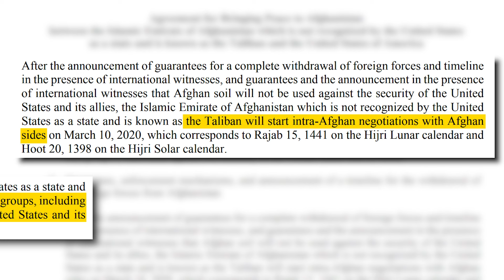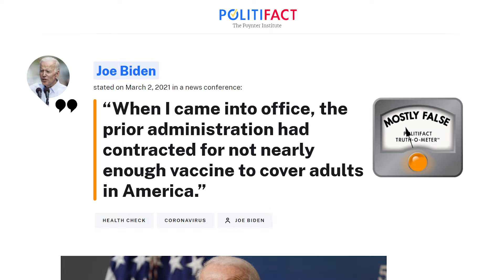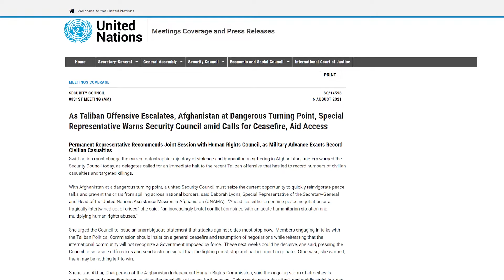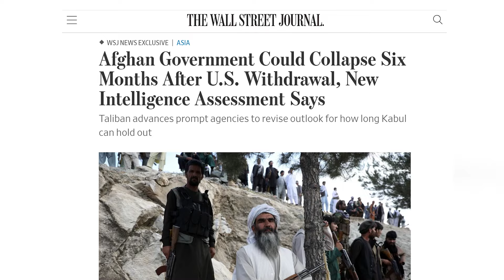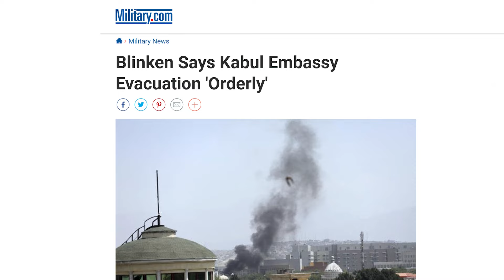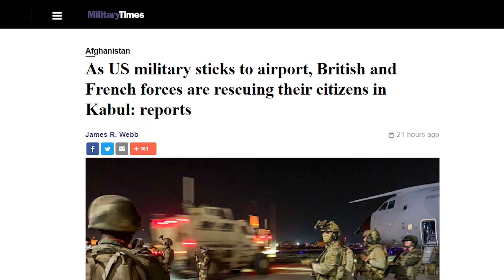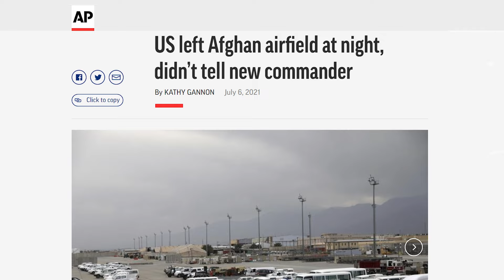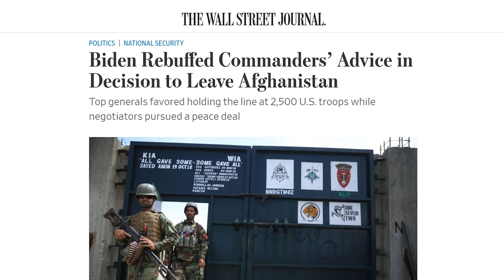The Afghanistan Collapse: An Analysis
Military withdrawal symptoms...

00:00 The Began-ning
06:17 The Denial
10:59 The Meltdown Begins
14:47 The Misdirection
16:11 "Afghanistand"
16:48 Andrew plays Monday Morning Quarterback ;)